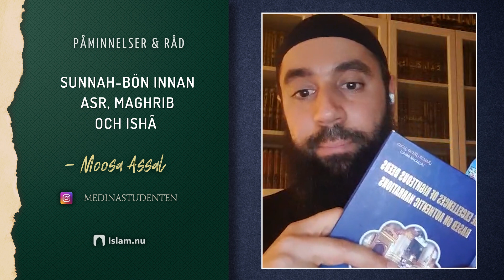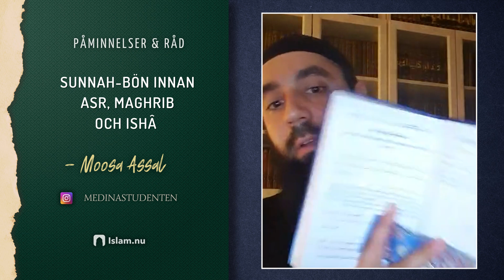Sunnah-bön innan Asr, Maghrib och Ishâ | Moosa Assal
En kort påminnelse om dygden av sunnah-bön innan Asr, Maghrib och Ishâ med vår ärade broder Moosa Assal.

° Gilla videon 👍

00:00 - Inledning.
01:26 - Viktigt att veta!
01:58 - Sunnah-bön innan Asr.
06:11 - Viktigt att veta!
07:44 - Sunnah-bön innan Maghrib.
13:05 - Tiden för bönen måste ha kommit in innan du ber sunnah-bönen.
13:41 - Sunnah-bön innan Ishâ.
15:52 - Sunnah-bön är bättre att be hemma.
16:05 - Sunnah-bön innan Dhuhr?
17:14 - Sunnah-böner som är lite extra värdefulla.

Moosa Assal har högskoleexamen i islamisk teologi från det islamiska universitetet i Medina och föreläser runtom i Sverige.

Clubhouse: Moosa Assal